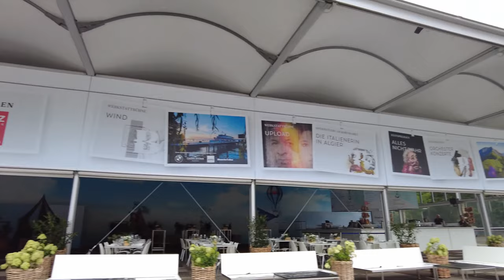Walking Tour in BREGENZ, Austria - Walk Tour under the rain - Travel to Austria 2022 4K 60fps UHD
Bregenz / Austria is a city on the shores of Lake Constance (Bodensee). Bregenz is also the capital
of Vorarlberg, the westernmost state of Austria with borders to Switzerland in the west and Germany in the northwest where we also walked in Lindau.

We start our walk at the Casino Bregenz and head to the Bregenz Lake Promenade. We pass the Bregenz Festival site (Bregenzer Festspiele) which happen during summer. However on this rainy day, we see a different city.

We continue our tour in the city center where tourists and locals see shops even during this wet weather. We also get to some interesting area in and around Bregenz Upper Town. This are was once fortified. Today it's a nice area to walk around to see older buildings like the Tower Of St. Martin (Martinsturm) as well as remnants of the old 13th-century town walls that still stand.

Soon we head back down to the city center and Lake Constance where we end our tour at the Marina with a view of the city and the Westmolenfeuer that marks the entrance to the harbor.